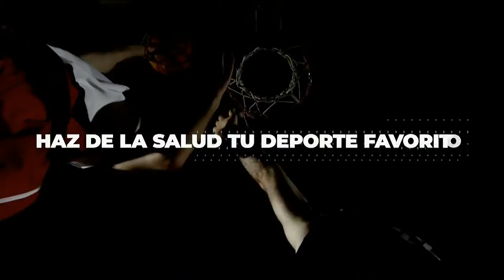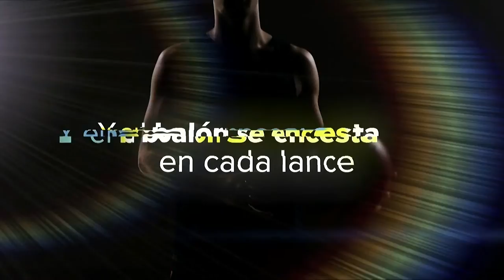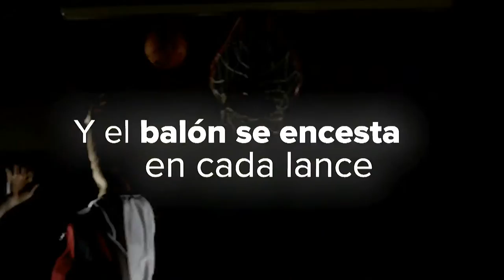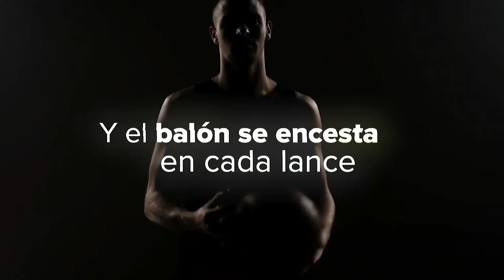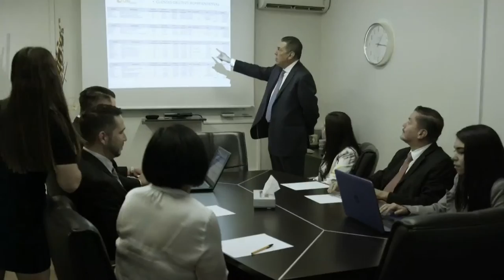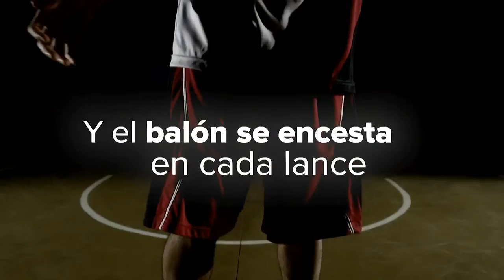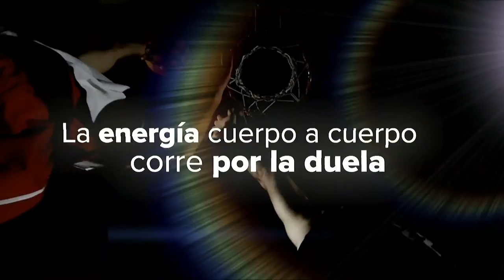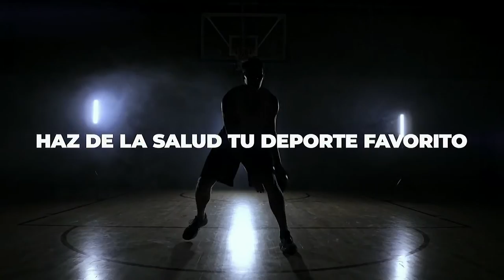ABEJAS DE LEÓN VS ASTROS DE JALISCO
Disfruta de la Temporada2022 de la Liga Sisnova LNBP con el encuentro entre, Abejas de León VS Astros de Jalisco